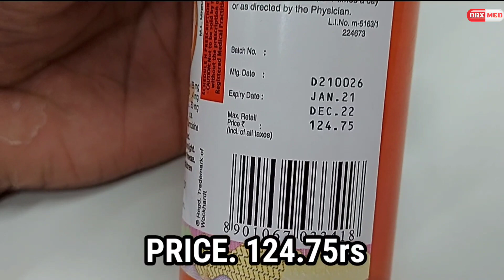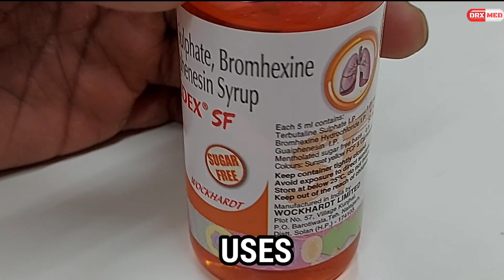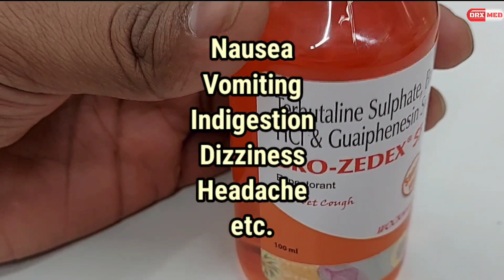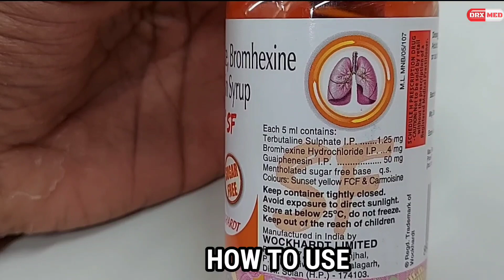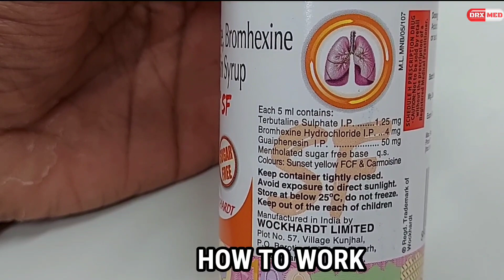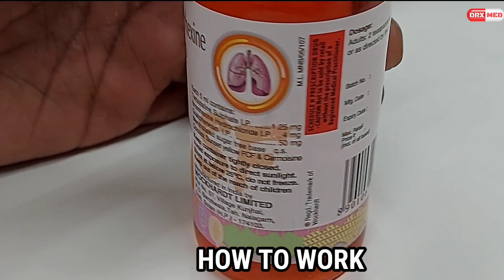BRO ZEDEX SF EXPECTORANT SYRUP in Hindi | Mucolytic Syrup | बलगम वाली खासी के लिए सिरप | Wet cough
BRO ZEDEX SF EXPECTORANT is a combination of Bromhexine, Guaiphenesin and Terbutaline which belongs to the group of medicines called Mucolytics, Expectorant and Beta-agonist respectively. It is used in the treatment of productive cough when associated with bronchospasm in conditions such as bronchitis, bronchial asthma, chronic obstructive pulmonary disease (COPD), bronchiectasis, and emphysema.